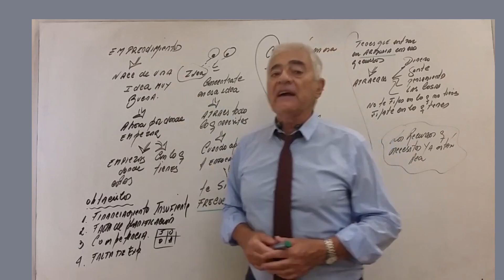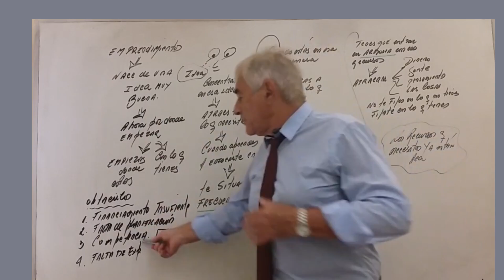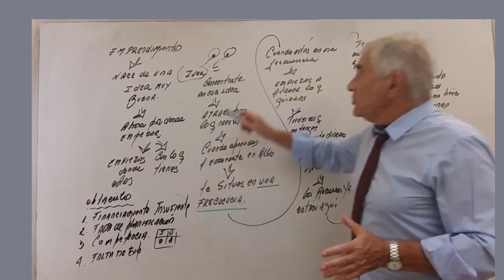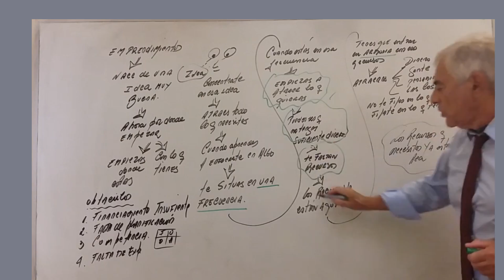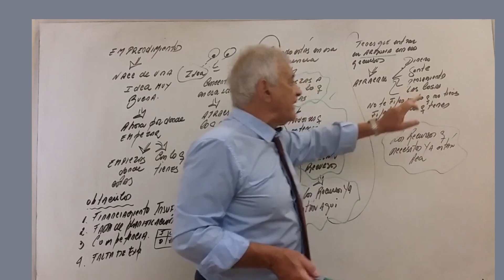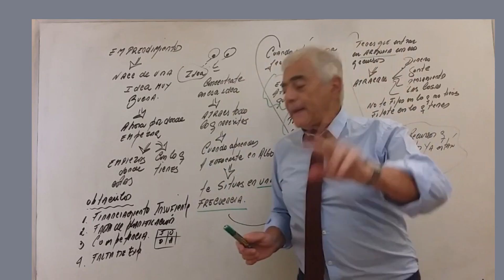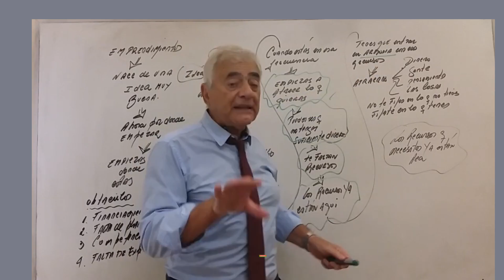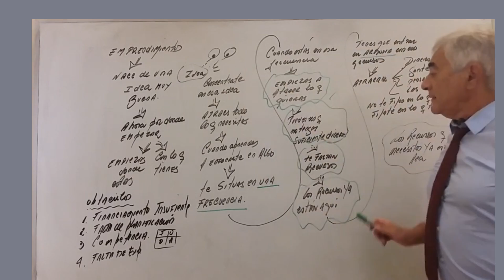Los RECURSOS que necesitas YA ESTÁN ACÁ.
Iniciar un emprendimiento puede ser un camino emocionante y lleno de oportunidades, pero también puede presentar una serie de obstáculos que pueden dificultar el éxito. A continuación, te presento algunas ideas sobre los obstáculos más comunes al iniciar un emprendimiento:
Financiamiento insuficiente: La falta de financiamiento es uno de los mayores obstáculos al iniciar un emprendimiento. Puede ser difícil obtener la cantidad necesaria de capital para lanzar un negocio o proyecto, y los costos iniciales pueden ser altos.
Falta de planificación: Otra barrera común es la falta de un plan de negocios sólido y bien estructurado. Un plan detallado y realista puede ayudar a guiar el negocio hacia el éxito, identificar los riesgos potenciales y ofrecer una visión clara del camino a seguir.
Competencia: Es probable que cualquier idea de negocio tenga competencia, lo que puede hacer que sea difícil destacarse en el mercado. Es importante investigar la competencia y desarrollar una estrategia que ofrezca un valor agregado y diferenciación.
Falta de experiencia: La falta de experiencia en el ámbito empresarial puede ser un obstáculo para los emprendedores. Es importante buscar mentores, asociarse con personas con experiencia en el campo y buscar educación y capacitación para desarrollar habilidades empresariales esenciales.
Falta de apoyo: El apoyo emocional y financiero es esencial para el éxito en el mundo empresarial. La falta de apoyo puede hacer que sea difícil superar los obstáculos y mantener la motivación necesaria para perseverar.